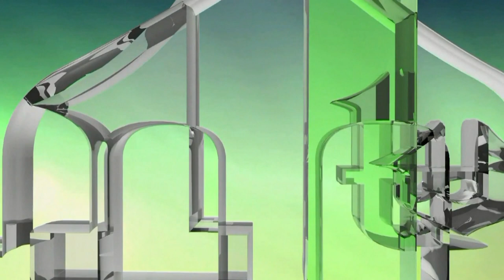GOVOR ALIJE IZETBEGOVIĆA VOJNICIMA SEDME MUSLIMANSKE BRIGADE NA LINIJAMA ŠERIĆA KOD ZENICE